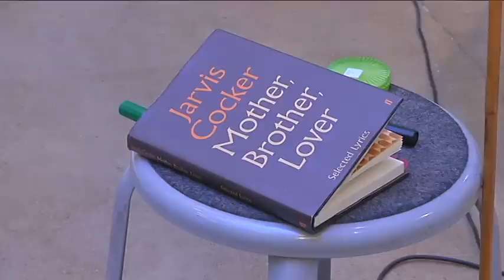France 24: Park Slope Rock School meets Jarvis Cocker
The pupils of Park Slope Rock School in Paris get taught a lesson in songwriting by master lyricist and Pulp frontman Jarvis Cocker.